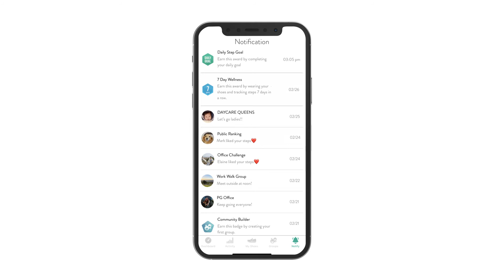Notifications Explained | TRAQ APP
TRAQ by Alegria® - Let's Walk Together™.